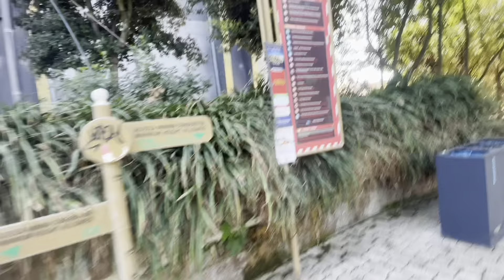Cinecitta World Rome Italy 🇮🇹/ Part-2